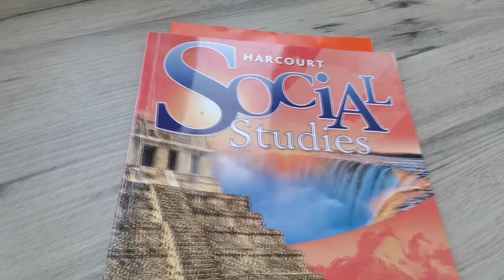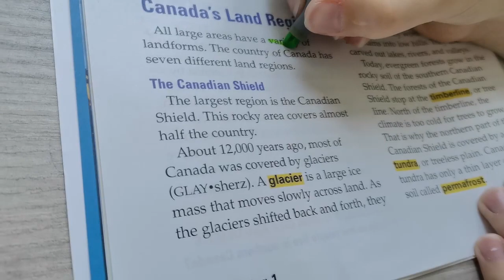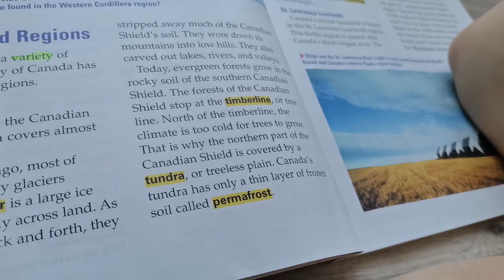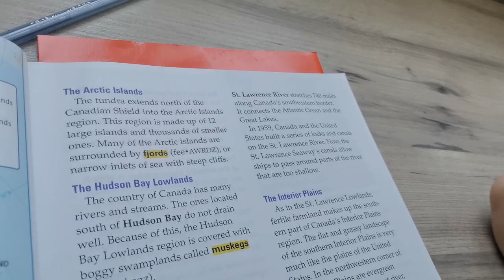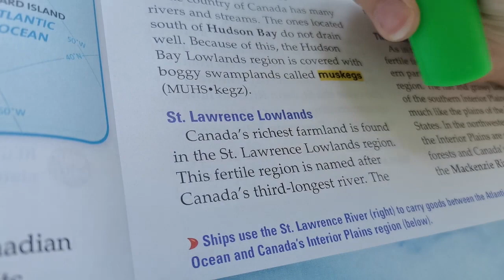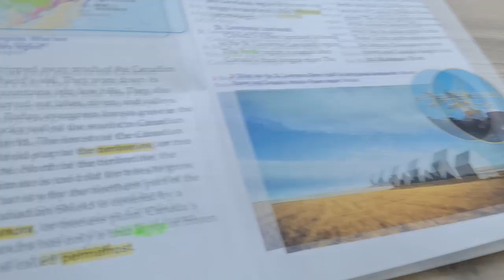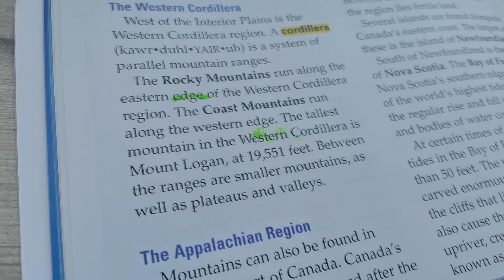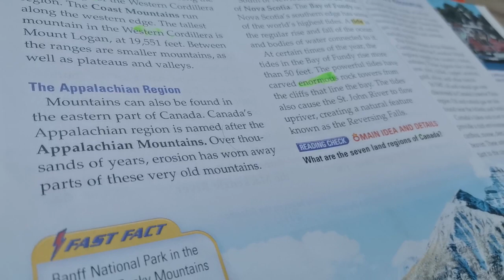ДЕНЬ 63. АНГЛИЙСКИЙ ДЛЯ ДЕТЕЙ, Social studies (Canadian regions and provinces - провинции Канады)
Сегодня мы продолжаем заниматься по книге SOCIAL STUDIES CANADA and LATIN AMERICA (В США предмет Social Studies напоминает нашу историю в средней школе).

Изучаем регионы Канады сегодня.